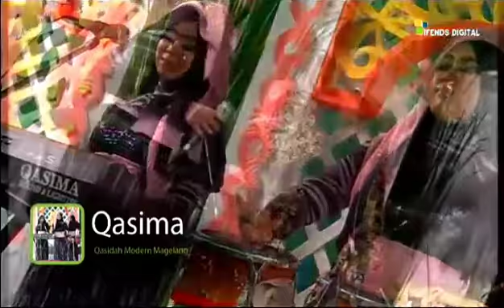Birunya Cinta - Isna Cute - Qasima Live Perform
Suaranya isna bikin geregetan